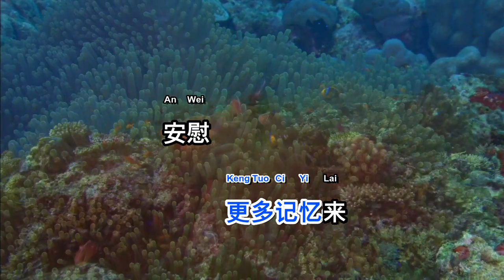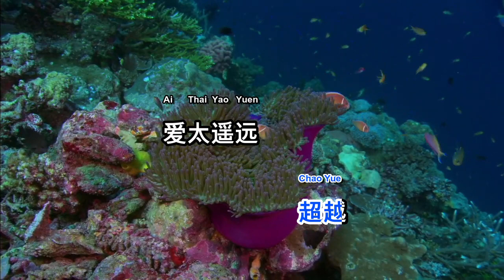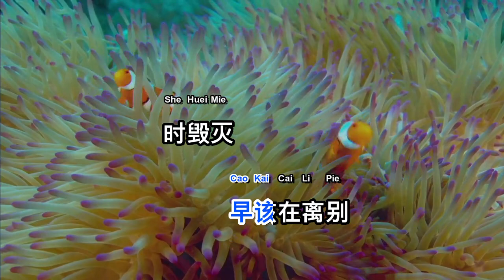Ai Thai Yao Yuen 爱太遥远 Karaoke MTV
PinYin Cina Indonesian Pronunciation